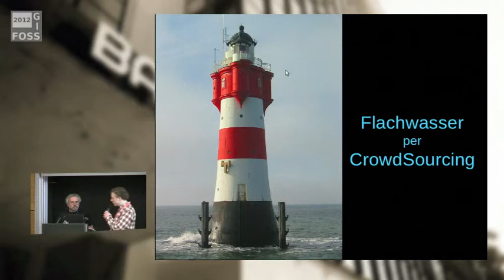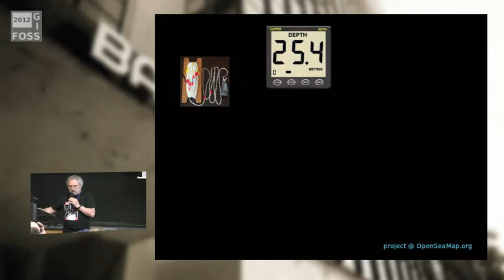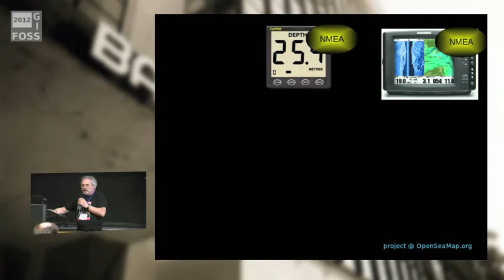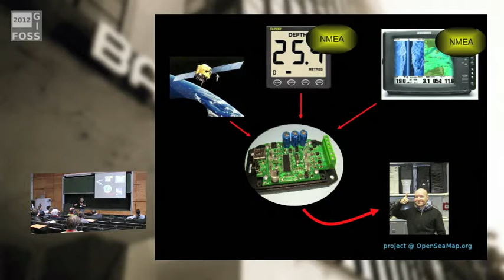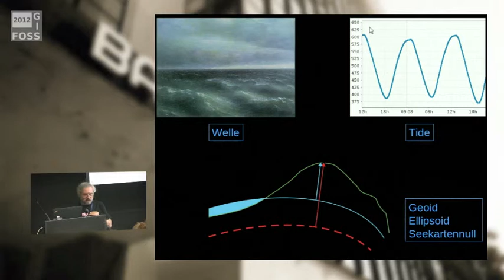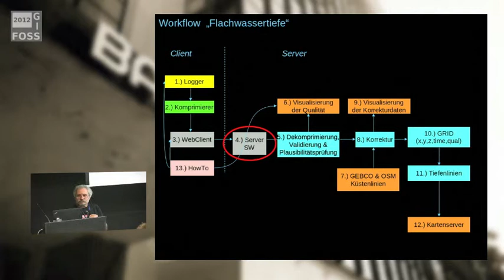2012 - Lightning Talks II